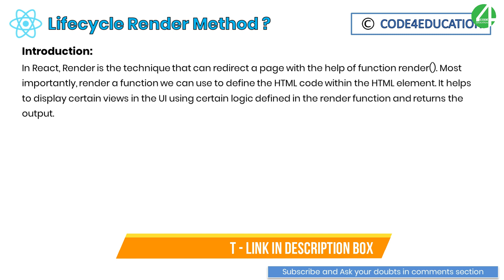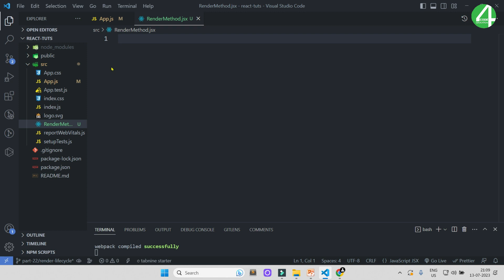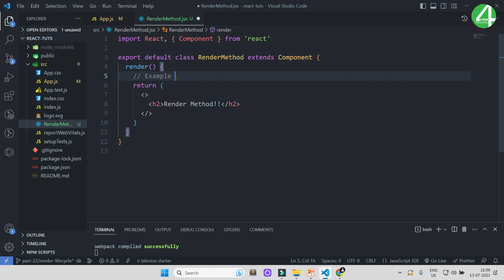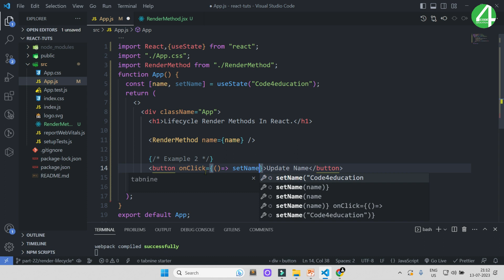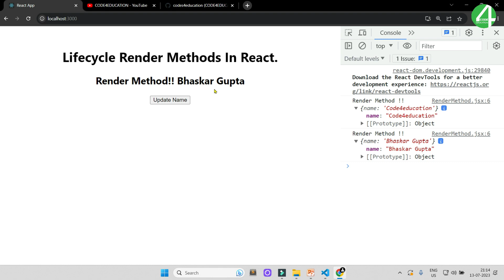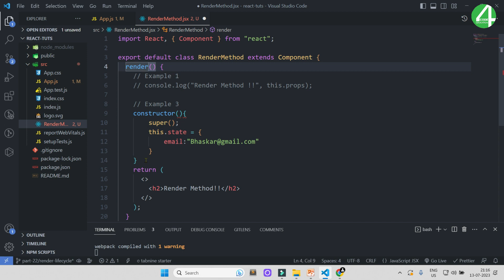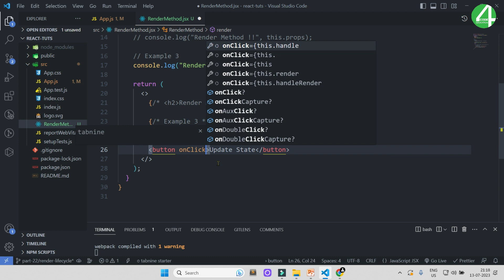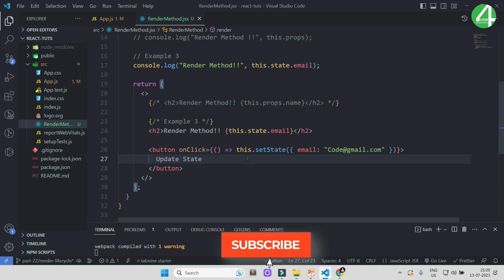React Tutorial In Hindi #22: React Render Lifecycle Methods Tutorial | React JS Tutorial In Hindi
React Tutorial In Hindi, In this video we learn about React Render Lifecycle Methods Tutorial. In React, Render is the technique that can redirect a page with the help of function render(). Most importantly, render a function we can use to define the HTML code within the HTML element. It helps to display certain views in the UI using certain logic defined in the render function and returns the output.

React JS Tutorial for Beginners to Advanced,
Purpose:
React renders HTML to the web page by using a function called render().
The purpose of the function is to display the specified HTML code inside the specified HTML element.
In the render() method, we can read props and state and return our JSX code to the root component of our app.
In the render() method, we cannot change the state, and we cannot cause side effects( such as making an HTTP request to the webserver).

⏱ Timestamps
00:00 Intro
00:12 React JS Tutorial for Beginners to Advanced
00:35 React Tutorial In Hindi
00:53 React Render Lifecycle Methods Explained
02:50 React Render Lifecycle Methods Examples
03:14 Create Class Component
03:55 React Render Lifecycle Example 1
05:15 React Render Lifecycle with Props Example 2
07:29 How To Get Props In Class Component ?
09:00 React Render Lifecycle with State Example 3
14:00 React Render Lifecycle Methods Tutorial Completed Part[22]